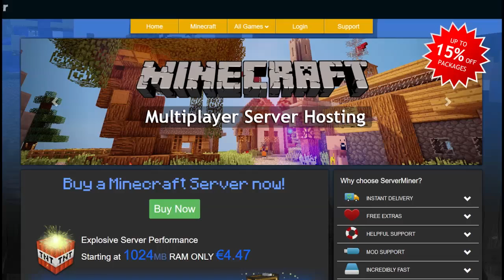EL HOMBRE MÁS RICO DE MINECRAFT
Sexto episodio de la serie de prision online con platanitos! Preguntas y respustas Massi en 2.0! :D

---► APARTADO POSTAL (Envíame dibujos, cartas, lo que quieras!):
- 38410 Los Realejos, Santa Cruz de Tenerife, España

---► CANCIÓN DE LA INTRO:
- Nightcore - E.T

---► Blue Yeti

---► Mirillis Action
---► Fraps

---► PC
---► PS4